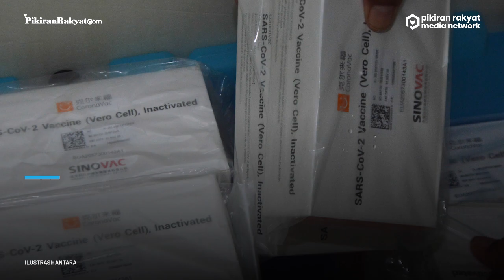Kedatangan Vaksin Covid-19 Tahap Empat, 10 Juta Dosis Bahan Baku Mendarat di Bandara Soekarno-Hatta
Bahan baku vaksin Covid-19 dari Sinovac kembali tiba di Indonesia pada Selasa, 2 Februari 2021.
Jutaan dosis bahan baku vaksin tersebut mendarat di Bandara Internasional Soekarno-Hatta pada pagi hari tadi, sekitar pukul 10.00 WIB.
Kedatangan bahan baku vaksin tersebut menjadi kedatangan vaksin tahap keempat, setelah sebelumnya Indonesia juga telah menerima tiga juta dosis vaksin siap pakai dan 15 juta dosis bahan baku vaksin Sinovac.